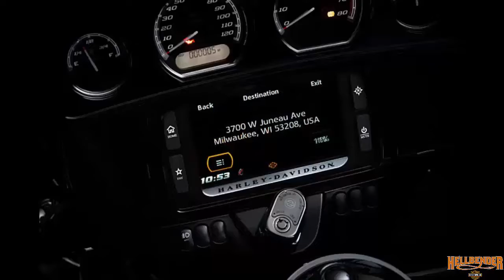Harley-Davidson® 2016 Electra Glide Ultra Classic Georgia Red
Hellbender Harley-Davidson®
993 South Cobb Dr.

Welcome to the top of the line touring motorcycle of all times.  The 2016 Harley Davidson Electra Glide Ultra Classic.

Come in and Test Ride It!

6 gallon tank

Optional Boom Box 6.5GT Infotainment puts our 75 watts per channel with only 1% distortion.  6.5 inch Touchscreen Infotainment with Navigation.

The 2016 Electra Glide Ultra Classic color options are:
Purple Fire with Blackberry Smoke.
Cosmic Blue Pearl.
Mysterious Red Sunglo with Velocity Red Sunglo.
Amber Whiskey with Charcoal Pearl.
Billet Silver.
Superior Blue.
Vivid Black.

Airflow, heat management, passenger space, back rests, seat textures, legroom and hand controls all got tested and re-tested by real riders over and over resulting in the most comfortable machines on the road.

If you want ultimate comfort for those long rides, then you want the 2016 Harley-Davidson® Electra Glide Ultra Classic.

The Jukebox opens with one touch of a button and includes a USB connection which accepts your iPhone, iTouch, and other USB compatible devices. Pop it open, plug in and your device becomes a part of your motorcycle. Ready to be operated by voice command or hand controls.

Big Twin Cam 103 High Output Engine.  Optimized cams and screamin eagle high flow air intake, provides plenty of passing power for busting out onto the freeways.

Atlanta Georgia.